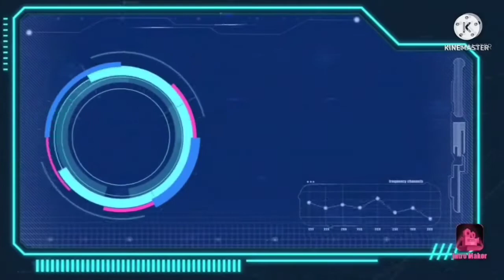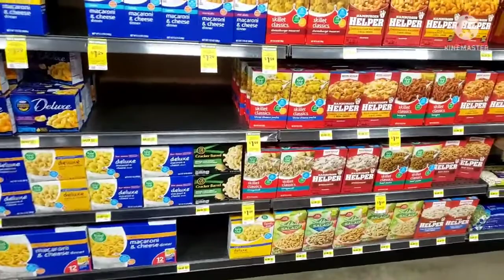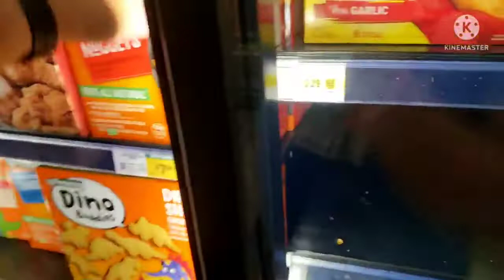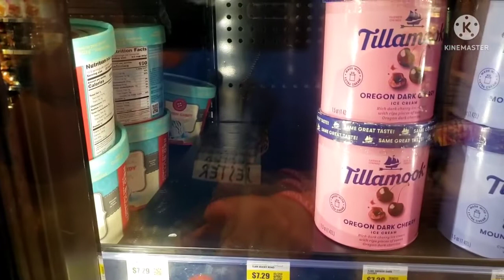Shopping W/Sonic The Hedgehog At The Market (Full Shopping Video)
Welcome back to another video have u heard of shopping with sonic the hedgehog well I am your hedgehog boy the speedy blue blur hedgehog and I am gonna take u all shopping with me virtually only on devices if u want more shopping videos comment below I wanna hear your responses more bangers heading your way stay up to date for more bangers like this enjoy the banger video

New Intro Music:
Seiko melodies in motion clock

No False strikes Susan wojcicki the evil Karen

Got this from my back up channel